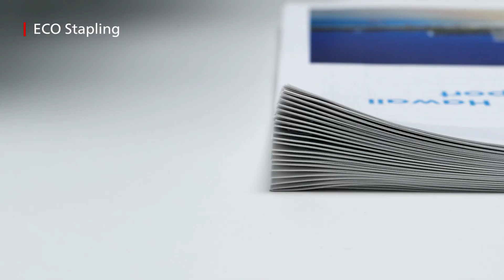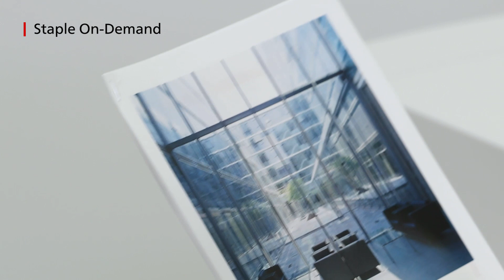Different types of Staple Finishing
This video illustrates the various ways of binding documents in the iR-ADV Gen 3 series